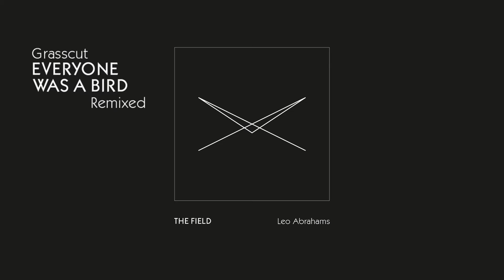Grasscut — The Field — Leo Abrahams Remix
Track 7 from 'Grasscut — Everyone Was A Bird - Remixed'

Radar remixed by Leo Abrahams

Grasscut’s 2015 album Everyone Was A Bird was a critical success, hailed as “Inspiring” by The Wire, “Thoughtful and beautifully reflective” by Electronic Sound and “As much an all-encompassing art piece as it is a pop record” by Q.

12 months later we now have Everyone Was A Bird – Remixed, featuring a hand-picked selection of musicians and producers, including the likes of Fink, John Metcalfe, Mira Calix and Penguin Cafe, who have each reworked the album in their own style.

The album is available on vinyl —

And digitally —